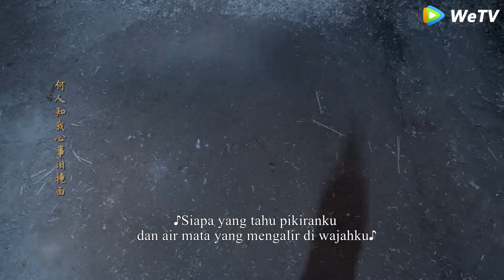Hujan deras merusak pengakuan sang pangeran, Cinderella berinisiatif menciumnya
【Judul Drama】Rumor Kerajaan  HLLYW
【ringkasan】Bercerita tentang Pangeran Ji Yuansu, yang dikenal berwajah dingin dan berhati dingin, dan Hua Liuli, yang dikenal halus dan lembut, bekerja sama untuk membasmi Qingzhuo, dan jatuh cinta lalu menikah.